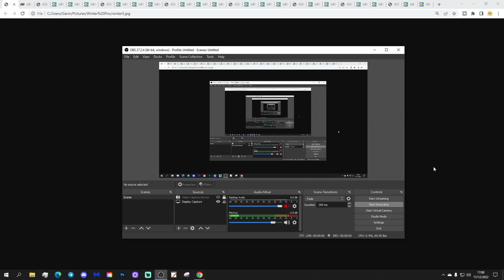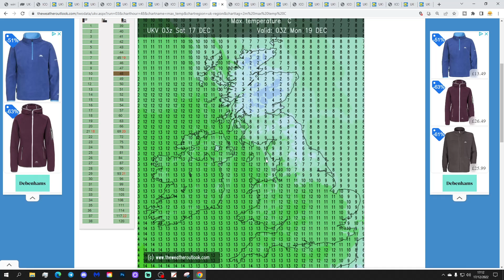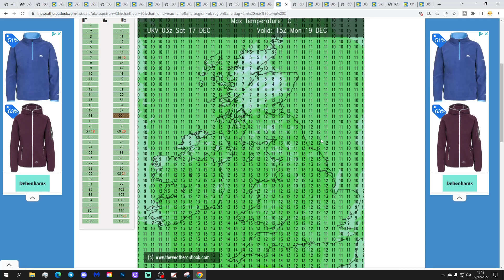UK Weather Forecast: Freezing Rain And Ice Ending The Cold Spell (Sunday 18th December 2022)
Good morning everyone and welcome to today's UK weather forecast on Sunday 18th December 2022.

Current Situation:

A deep area of low pressure is moving in from off the Atlantic today bringing and end to the prolonged cold spell...

Today:

Sunday is off to a mostly dry start with a widespread frost. In the far south west we've got outbreaks of persistent rain already setting in along with a freshening southerly wind.

Through the rest of the day heavy and persistent rain will spread northeastwards across the country turning to snow on the leading edge for a time and perhaps staying as snow for an hour or two across the far north of England and through Scotland. With the ground frozen across much of the country there's a significant risk of freezing rain and widespread ice today with northern England the primary focus for a dangerous ice event but there's a risk of freezing rain and ice in other areas too. Winds will reach gale force in the west with 60MPH gusts likely. A very cold day for most of us with temperatures ranging from -1C to +4C but eventually the far south west of England sees temperatures rising up to a balmy 13C.

Tonight:

The initital band of freezing rain and icy conditions will clear away to the east this evening but further wet weather will follow from the west with heavy outbreaks of rain in places. Wettest weather could be across central and southern parts of England and Wales. Winds remain strong with gusts between 40-60MPH. Still quite cold for Scotland and north east England at 0C to 5C but much milder elsewhere at 8C to 12C.

Tomorrow:

More showery outbreaks of rain are likely along with strong southwesterly winds. Southern counties will have a very wet start but most of this rain will clear away through the morning but more showery rain in the west will spread eastwards during the afternoon. A windy day with gusts of 50MPH around Atlantic and Irish Sea coasts but temperatures will be exceptionally mild at 9C to 14C.

Outlook:

Tuesday: Overnight rain clearing to sunshine and showers. Mild in the south, cooler in the north.

Wednesday: Further showery outbreaks of rain spreading eastwards. Mild.

Thursday: Sunshine and showers but more rain threatening the south west later. Mild in the south but colder for Scotland.

**END***

💡  Video Credits: 💡

💡  GWV Links: 💡